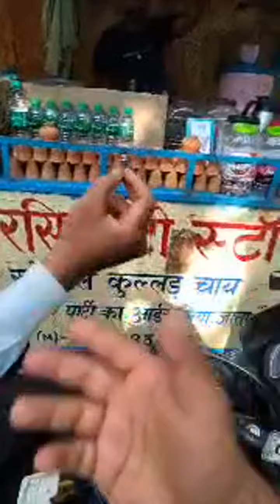ZanduBam singer Hawai comedy song launch by Siddharth Hawaaicomedysong‎@Hawaaicomedysong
Thanks so much for watch this video
COMDEY SONGS just